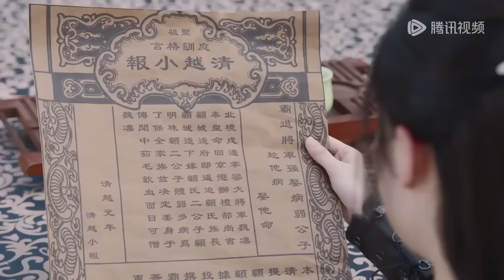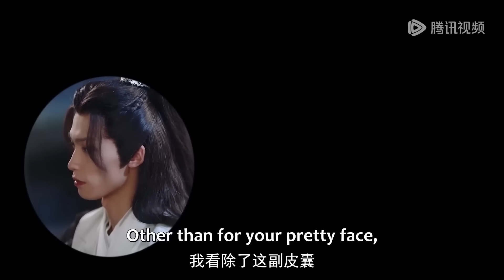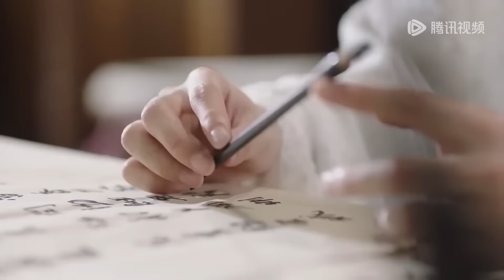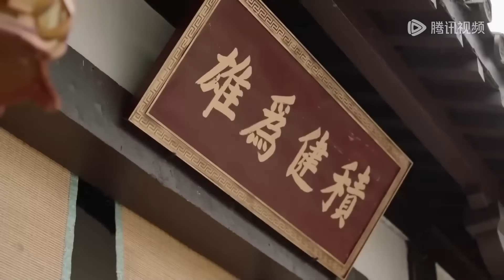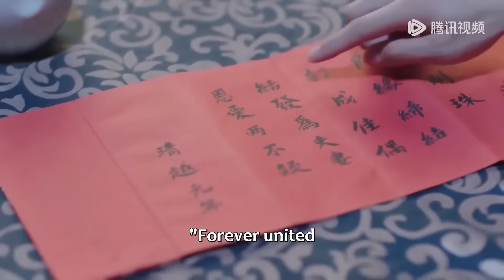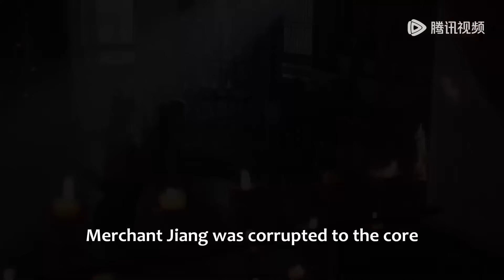【MOVIE】💗魔君千年來不近女色，遇見灰姑娘後卻只想日日與其雙修，在慾望裡沉淪！《将军在下 My Lady General》